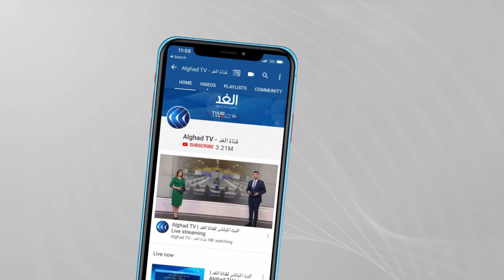جونسون: لا نفكر في نشر قوات بريطانية لمقاتلة طالبان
أكد رئيس_الوزراء_البريطاني بوريس جونسون أن القوات البريطانية التي شاركت في أفغانستان نجحت في مهمتها الأساسية وهي محاربة الإرهاب والتصدي لتنظيم القاعدة، نافيا إمكانية نشر قوات بريطانية لمقاتلة طالبان.
وفي كلمته أمام مجلس العموم البريطاني أكد جونسون أن السلطات تعمل على إعادة الرعايا البريطانيين من أفغانستان، مشيرا إلى أن بلاده ستدعم الأفغان الذين عملوا مع بريطانيا. كما أعرب عن قلقه بشأن مصير النساء والأطفال في ظل حكم طالبان.